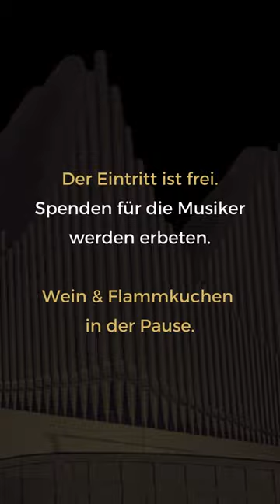R.O.M. präsentiert: Christian Bischof - Große Orgelnacht | 22.04.2023 | St. Rupert München | Konzert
Christian Bischof, Organist an der benachbarten St. Margaret Kirche in München Sendling, ist ein Kenner und Freund romantischer Orgeln wie der in St. Rupert. Als international gefragter Konzertorganist, seit kurzem auch Orgelsachverständiger der Erzdiözese München und Freising, war er von der Idee bei der großen Orgelnacht in St. Rupert mitzuwirken gleich begeistert. Er steuert mit seinem Konzert selten zu hörende Orgelbearbeitungen großer Orchesterwerke bei. Darunter seine eigene, höchst virtuose Orgelfassung des Eingangschors aus dem Oratorium „Paulus“ von Felix Mendelssohn, in welcher der Choral „Wachet auf, ruft uns die Stimme!“ wuchtig intoniert wird.

savethedate Große Orgelnacht am 22. April 2023, um 19 Uhr, in der St. Rupert Kirche München.